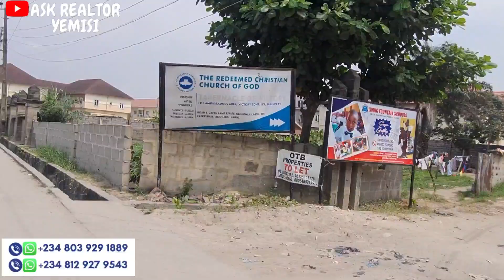Most Affordable Lands and Houses in Lekki Peak Prime Estate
DUPLEXES, BUY AND BUILD LAND FOR SALE [PEAK PRIME ESTATE]

LOCATION: SANGOTEDO, LAGOS

Houses available;
2 bedroom terrace + BQ: N40m
3 bedroom terrace + BQ: N43m
(24 months payment plan)

PRICES:
400SQM: N20 Million
12 Months Payment Plan: N21 Million
Dev. Levy: N3.35 Million

600SQM: N30 Million
7-12 Months Payment Plan: N31 Million
Dev. Levy: N5 Million

DEED: N500K
SURVEY: N1 Million

ESTATE FEATURES:
• Security
• Drainages
• Recreational Area
• Water Treatment Plant
• Paved and Interlocked Roads

For more information and inspection:
Call/Chat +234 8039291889 or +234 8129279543

INVESTORS TESTIMONIALS AND LATEST PROPERTIES

Stay informed and invest wisely with our first hand information on verified and genuine Lagos properties, learn and understand real estate terms and it's implication and watch latest Lagos property video uploads every week

Awoyaya ibeju lekki
Peak bungalows
affordable house in lagos
houses in ibeju lekkihouses in lekkiland for sale in lagos
lands in lagos
lands in ibeju lekki
luxury homes
lagos nigeria
houses in lagos
investing in real estate
real estate in nigeria
real estate investing
Landinlagos
Sangotedo ajah lagos
Peak prime sangotedo